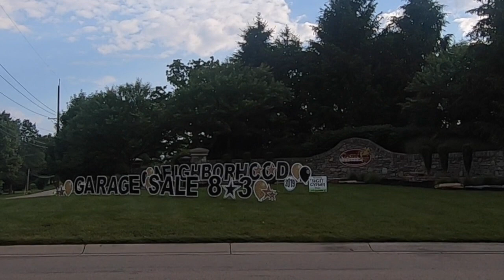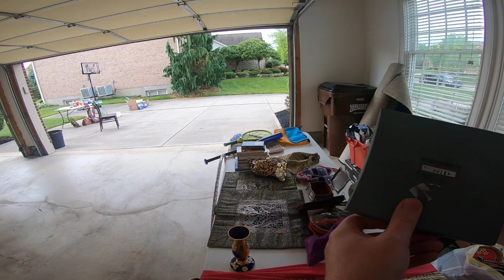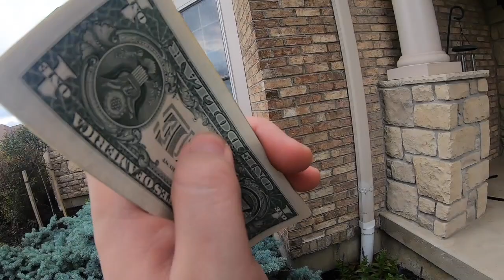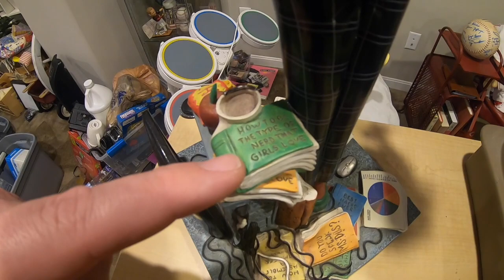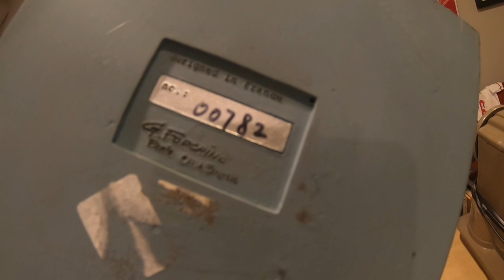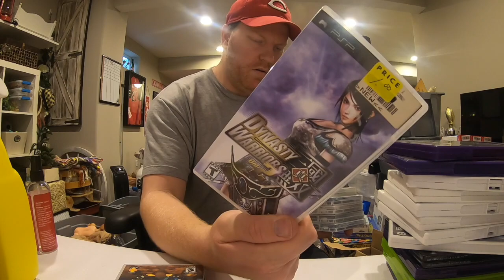I Spent Over $100 at this Garage Sale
GoPro Hero 7 Black

Bubble Wrap

LED Panel Lights